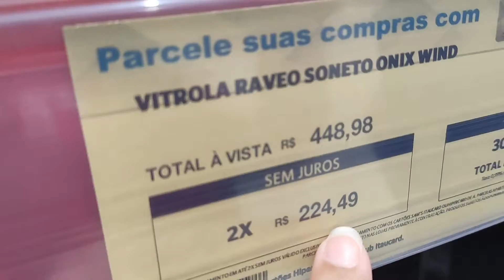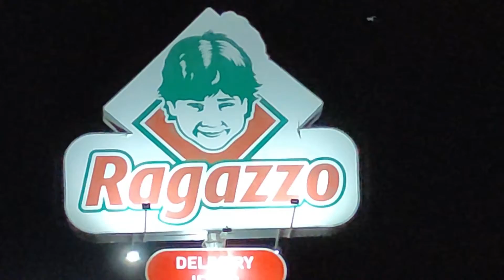PASSEIO EM BAURU SP | BOULEVARD SHOPPING | SAM'S CLUB | RAGAZZO | Adeline Pefer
Nesse vídeo mostramos um pouco de alguns pontos para passeio em Bauru SP, mostramos o Shopping Boulevard, Ragazzo, sam's club.
Conheça um pouco desses pontos com a gente.
Distãncia de Bauru SP a Marília SP 1 h 17 min (105,8 km) via Rod. Cmte. João Ribeiro de Barros.